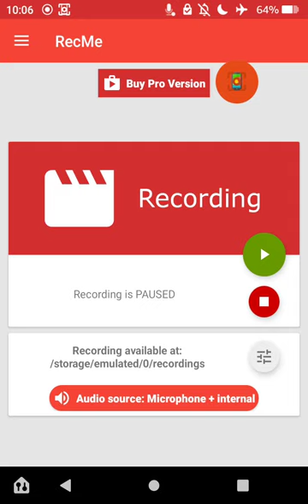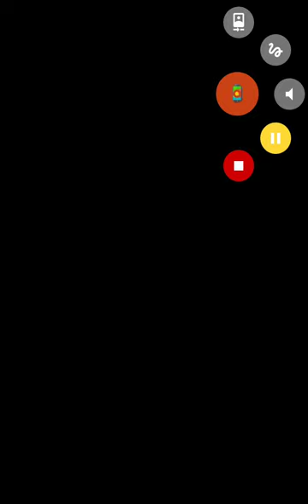Tomb Of The Mask - Walkthrough Part 7 | Stages 121-150 | Score Attack Buddies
Welcome back! I will clear the stages 121-150, because this stages are really fun!!